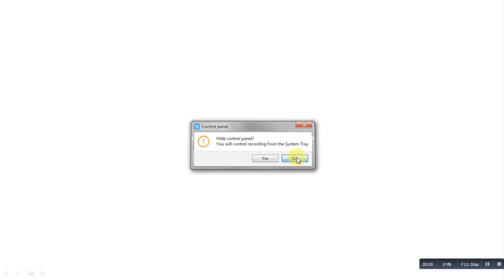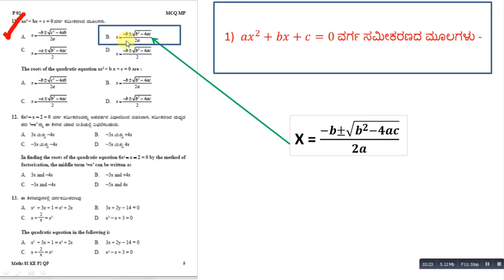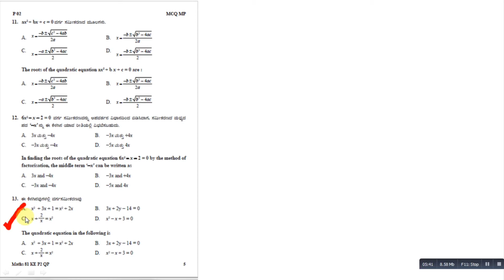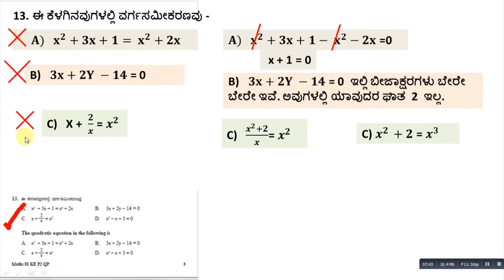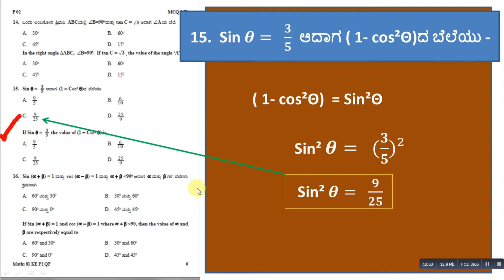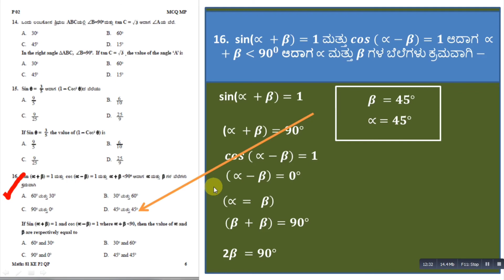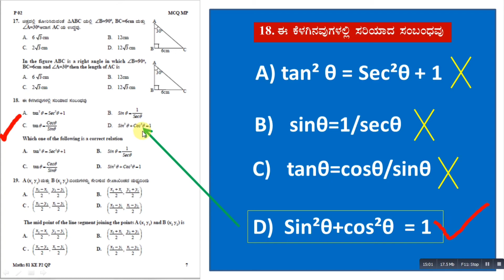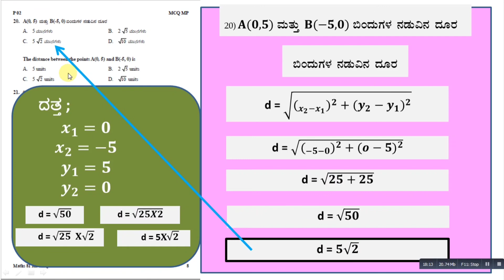SSLC board model paper -2, answering and filling OMR, video —2.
M S Ramesh. Mathodu.